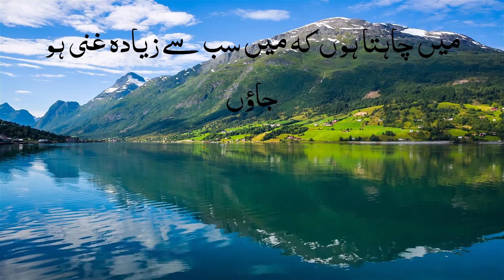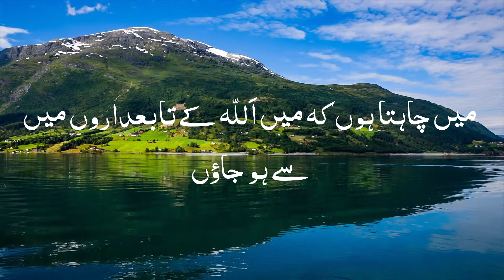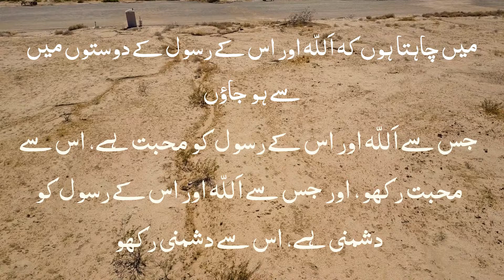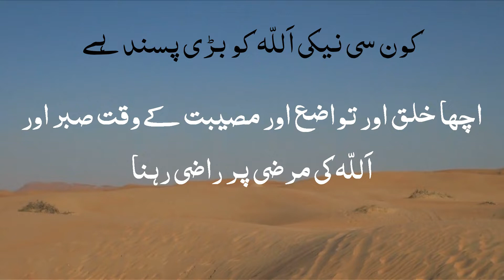QA with Prophet Muhammad | Zindagi guzarne ke behtreen asool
Don't miss if you want to succeed in this world and hereafter.

Beautiful questions and answers with Prophet Muhammad that will transform your life for ever.